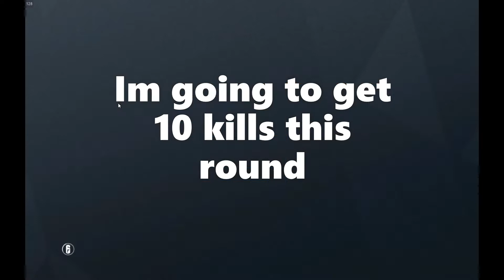Slightly less aids Seige compilation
Why am i so good at this game

Credit to Sabaton for all music